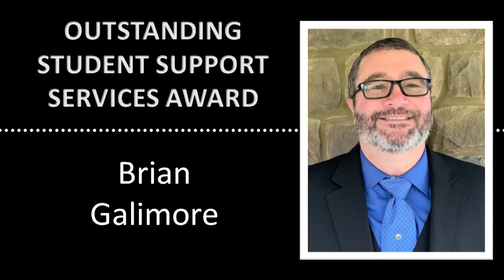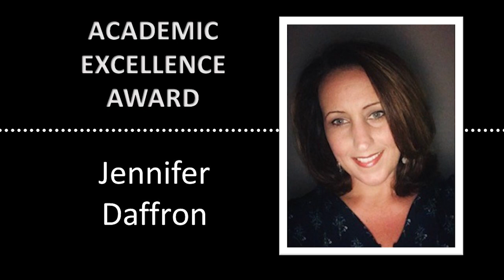Virtual SSS Awards Program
Gadsden State's Student Support Services honor students who have gone above and beyond this semester.